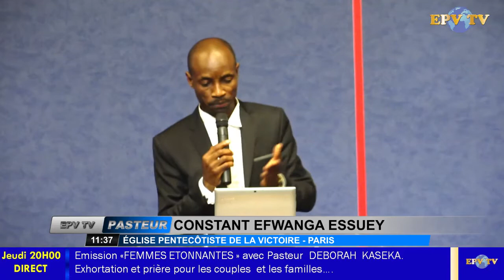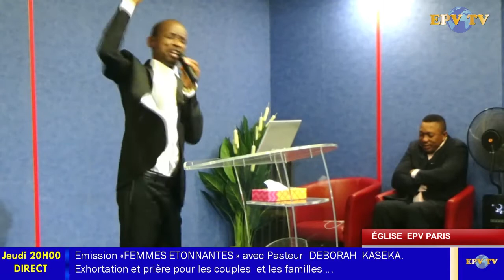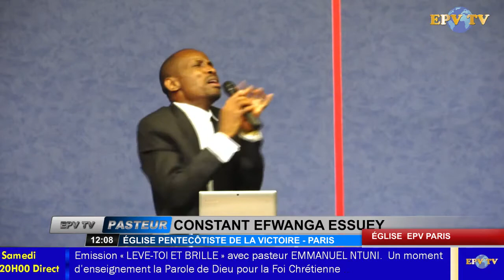Ton comportement peut déclencher de bénédiction ou malédiction, par Pasteur Constant Efwanga Essuey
Abonnez-vous à notre page pour être informer à chaque mise en ligne de nouvelles vidéos. (N'oubliez pas de cocher la sonnette quand vous abonnez pour vous avertir à chaque nouvelle vidéo)